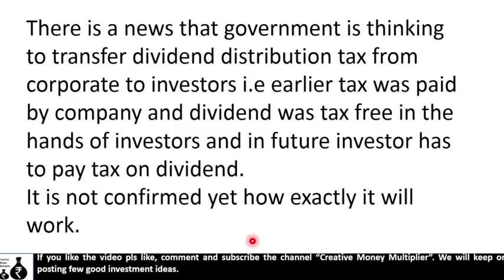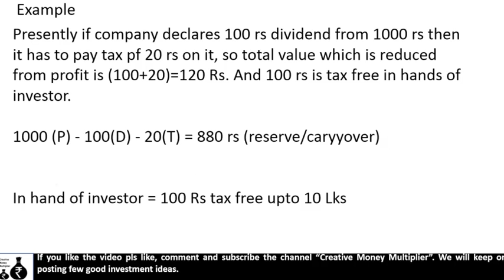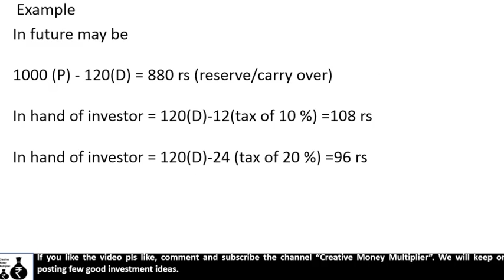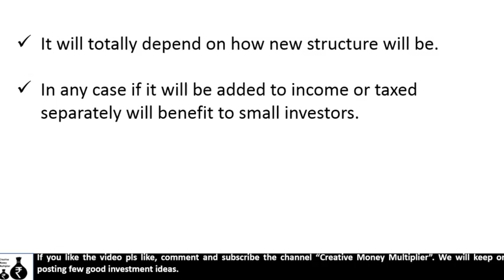Dividend Taxation News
Must watch for retail small investor, there is a news that government may change dividend taxation policy which might affect investors.